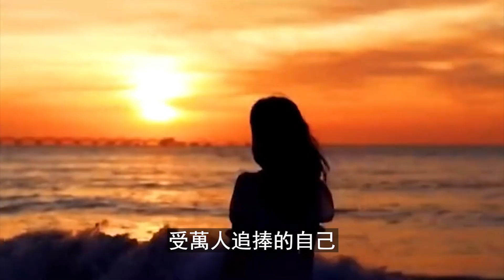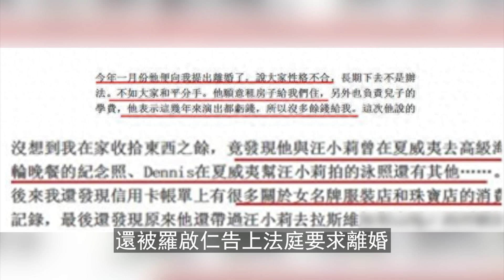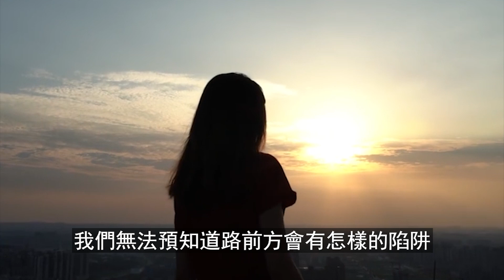58歲了還不消停！ 「偷吃兒子」被捉‘姦在床！ 21秒視頻流出，全網炸了！富豪老公一則聲明讓她身敗名裂，一夜成港圈笑話！【三言两娱】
58歲了還不消停！ 「偷吃兒子」被捉‘姦在床！ 21秒視頻流出，全網炸了！富豪老公一則聲明讓她身敗名裂，一夜成港圈笑話！
42歲黃宗澤官宣喜訊！經紀人已證實，終於找到歸宿，兩人感情很穩定！徹底放下胡杏兒！